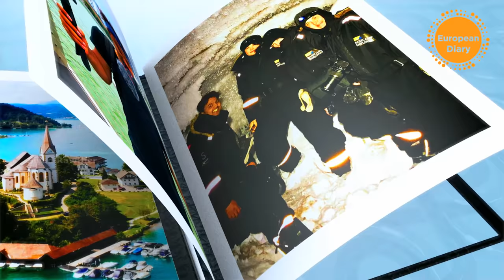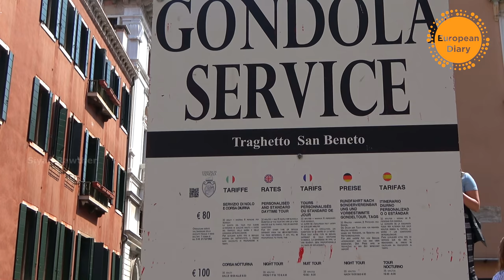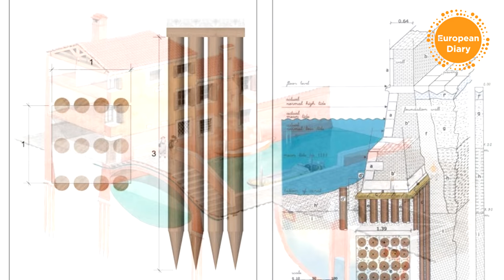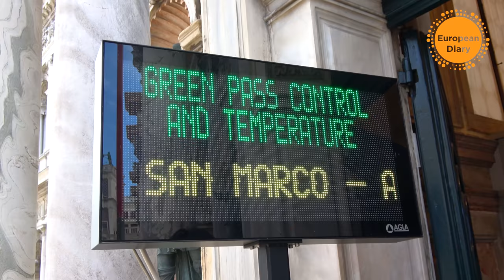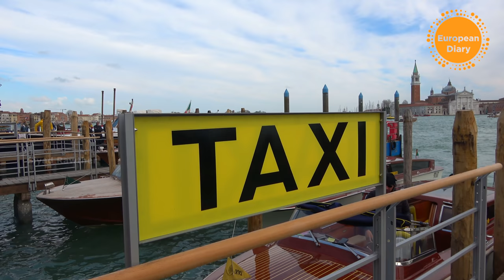VENICE ITALY MALAYALAM EUROPE ALAPPUZHA KUTTANADU IN EUROPE MALAYALAM 4K #2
ROMANTIC DAY IN ROMANTIC CITY VENICE ITALY MALAYALAM
Follow us for more Updates

(use the link for one month of free Music)